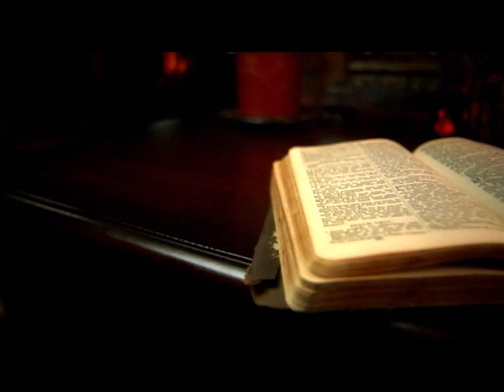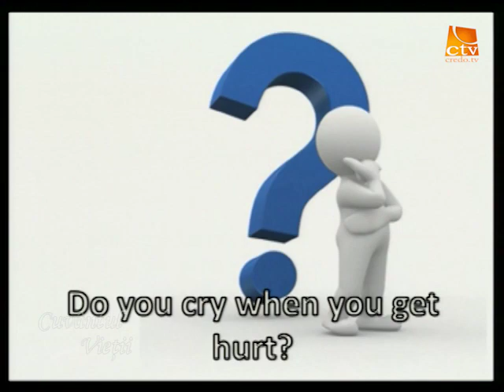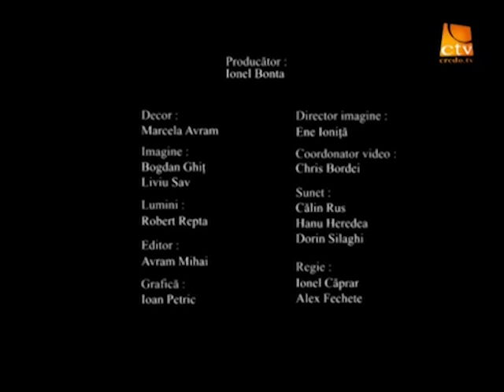Cuvantul Vietii - Când suferă un slujitor?